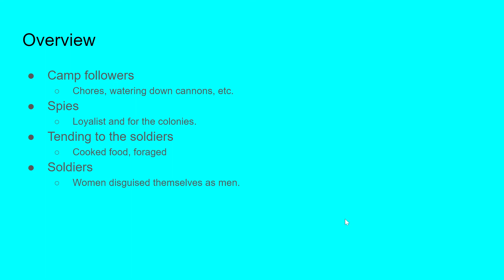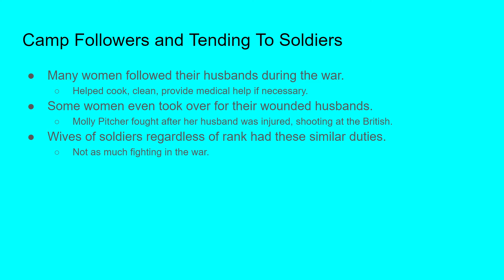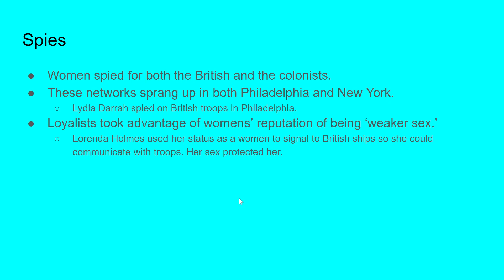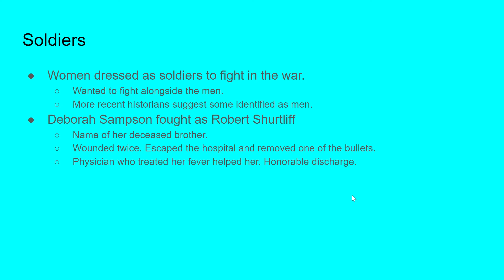Women's Roles In The Revolutionary War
In this video, I discuss women's various roles in the Revolutionary War. Women were more than just supporters for their husbands. Topics discussed include women spies, Molly Pitcher, Deborah Sampson, Lydia Darragh, and women soldiers.

Sources:

New York Historical Society Museum &amp; Library. (2021, February 11). Life Story: Lorenda Holmes. Women &amp; the American Story.
New York Historical Society Museum &amp; Library. (2021, February 18). The American Revolution. Women &amp; the American Story.
Roberts, C. (2005). Founding mothers: the women who raised our nation. Harper Collins, New York.
Women in the American Revolution. American Battlefield Trust. (2021, March 25).

Here at OneStop History, we strive to tell the story of history from diverse perspectives in as short a time as possible without unnecessary details. We are your one-stop spot for all things history. Videos about histories not commonly told, content taught in schools and historical questions will be featured on this channel. There is something for everyone, whether you are a student, fellow historian or just love learning about history!

I have a B.A. in History.